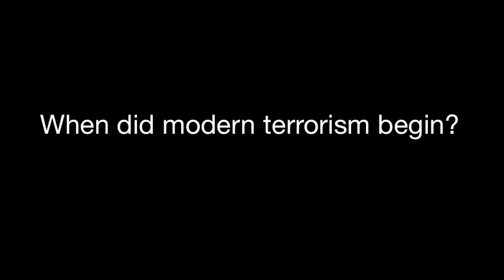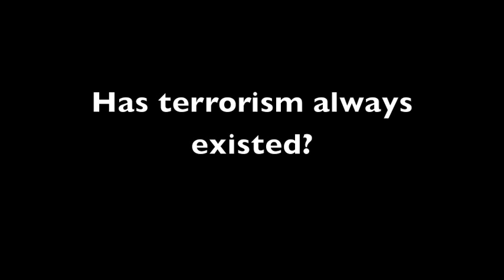A brief history of modern terrorism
A brief history of modern terrorism- interview